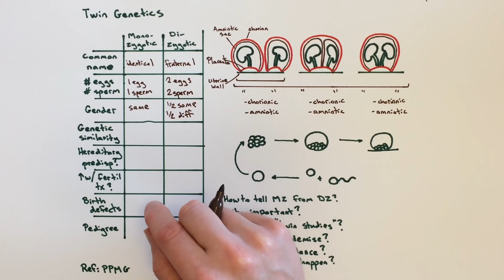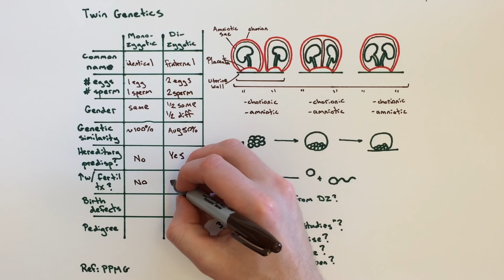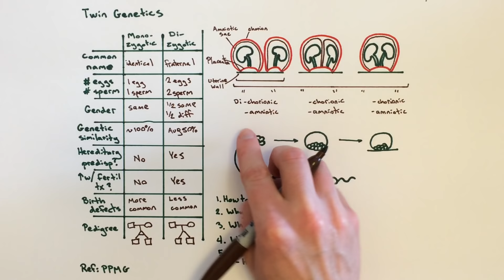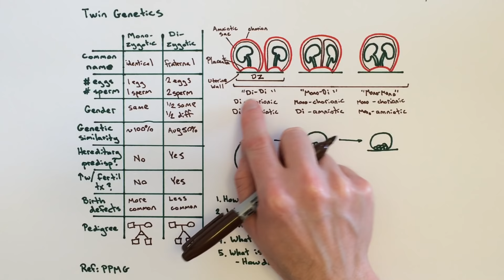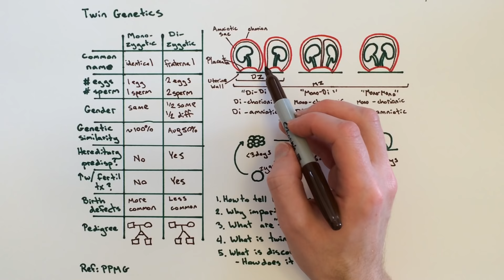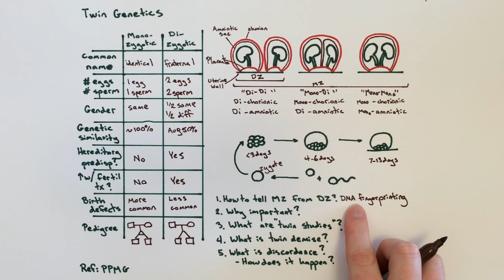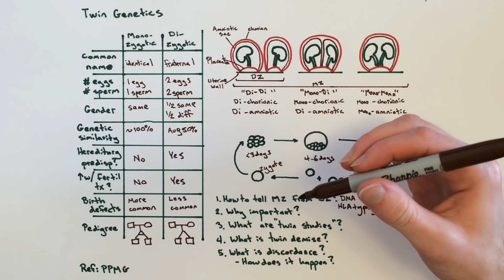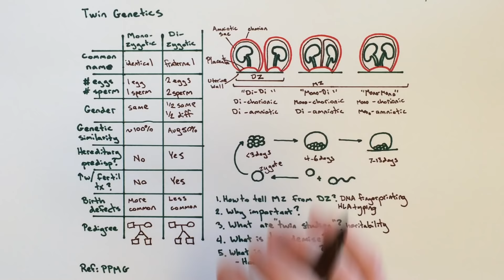Twin Genetics and Types of Twins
This is a lecture about twins, with an emphasis on what is needed to evaluate twins in a clinical genetic context. It is designed for trainees and medical professionals. Lecture by Philip M. Boone, MD, PhD.

Comments, corrections, suggestions, and questions welcomed.

Sources:
Emery and Rimoin's Principles and Practice of Medical Genetics